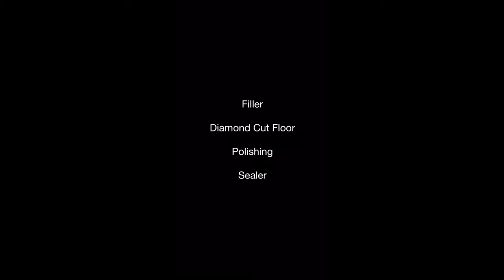How to Cleaning Marble Floor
A1 Marble Restoration with 30 years expertise you can truth serving Stuart, West Palm Beach, Boca Raton, Orlando and all Florida State A1MarbleRepair.com